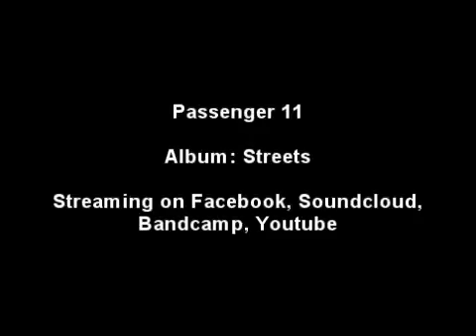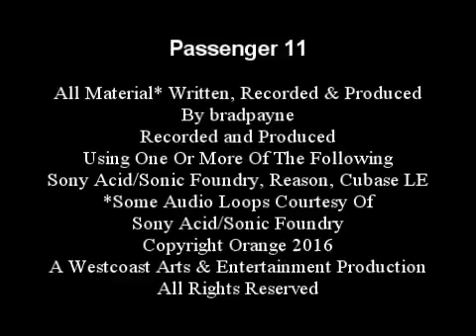I Just Want Your Body (Acoustic)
The 2nd single from 'Streets'. Enjoy & Happy Holidays!